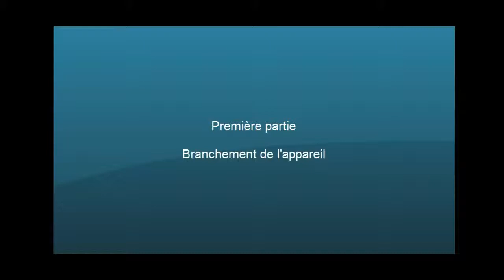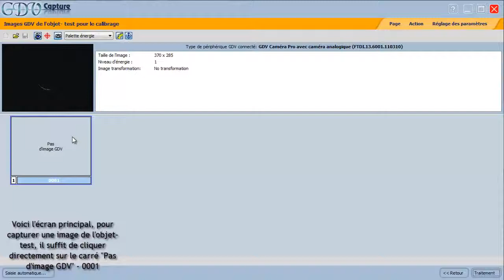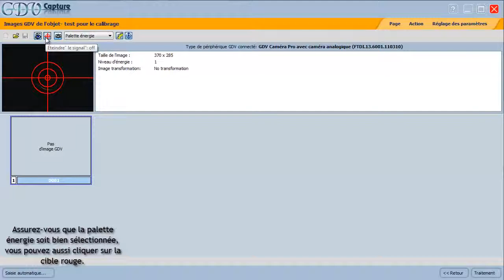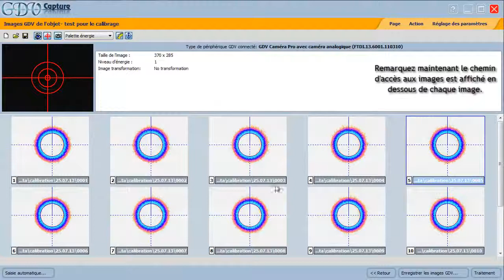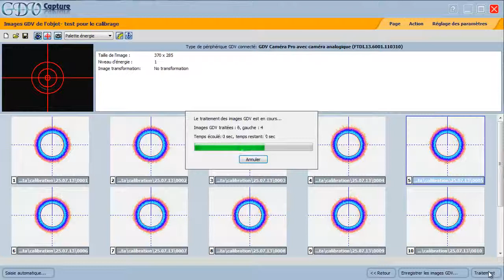Camera GDV, Kirlian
Complexul GDV Camera, a fost elaborat de un grup de oameni de stiinta sub indrumarea D-lui profesor C.G. Korotcov. A fost testat clinic si inclus in Registrul de Stat a aparatelor medicale de  Ministerul Sanatatii Federatiei Ruse, are Certificat International UE.
In15 ani au fost scrise mai mult de 300 de monografii. In fiecare an sunt  elaborate teze de doctorat in medicina si tehnica.
Mai mult de 1500 de organizatii importante  de cercetare, organizatii medicale si sportive din toata lumea folosesc aceasta metoda.
Echipamentul GDV folosesc mii de oameni, deoarece are avantaje incontestabile:
 + analizeaza starile fizice si psihoemotionale in care se afla persoana in momentul de fata;
 + ajuta in descoperirea cauzelor metafizice a bolii;
 + analizeaza evolutia procesului de vindecare;
 + monitorizeaza starea fizica si psihoemotionala a persoanei;
 + metoda este neinvaziva, sterila si rapida.
Efectul produselor TransLighter asupra Luminiscentei (Aura) omului, se poate testa cu Complexul GDV Camera.